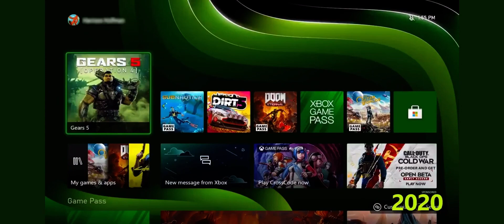OG to Current￼